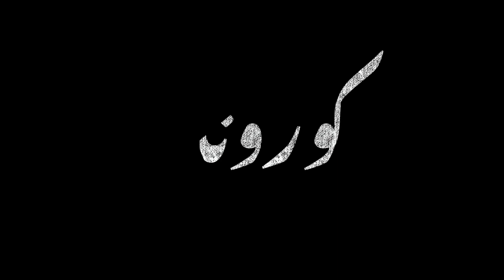Challenges faced by Pakistani 🇵🇰 Doctors During Corona Virus Pandemic 🦠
پروگرام کورونامہ کے اس حصے میں ہم نے پاکستان میں کورونا وائرس کی وبا کی موجودہ صورتحال پر ایک نظر ڈالی ہے اور ساتھ ہی پاکستانی ڈاکٹرز کو درپیش مشکلات کا جائزہ لیا ہے جو کہ اس وبا کے دوران بڑے جذبے اور قربانی کے ساتھ اپنے  سرفرائض انجام دے رہے ہیں۔